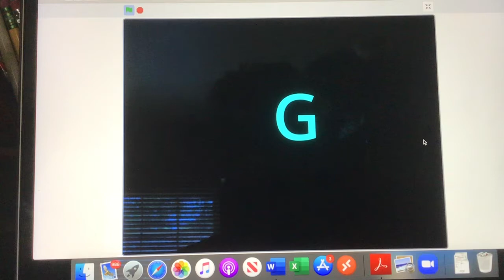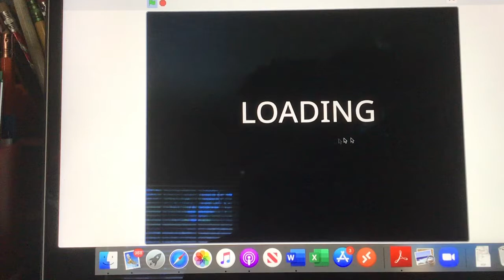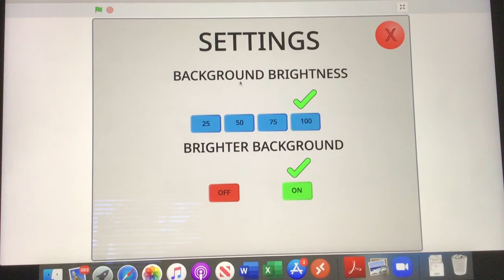Scratch OS 1.0 Beta!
Sprites: 97 like I said
Meant for children? Yes!
Meant for learning? Yes!
It feels more like an operating environment (OE).
Is it made by me? Yes!
How long it took: About 2 weeks of work! I started working on this since 4th of July this year!
It can be based on Windows!